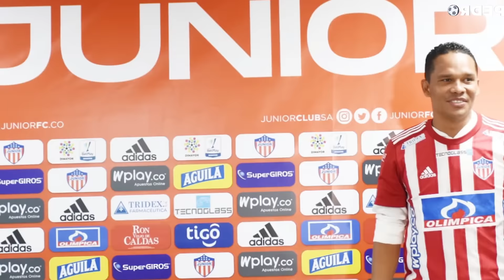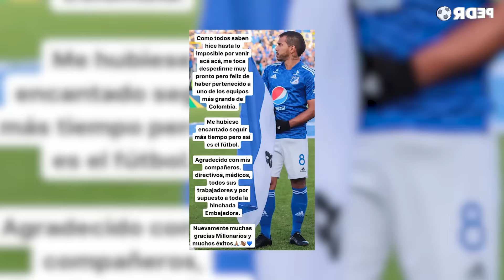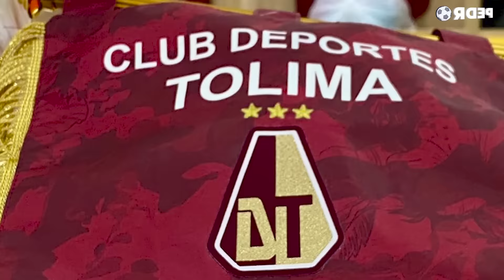SEGOVIA SE DESPIDIÓ del LARA | GOLAZO y MVP para CARIACO | ¡SAVARINO LESIONADO! | SOSA es del TOLIMA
Ernesto Torregrosa dice 'NO' al Parma. Eric Ramírez, Alexander Gonzalez y Renzo Zambrano a la FASE 2 de la Champions League. Eduardo Sosa llega al Deportes Tolima. Robinson Flores debuta y da dos asistencias.